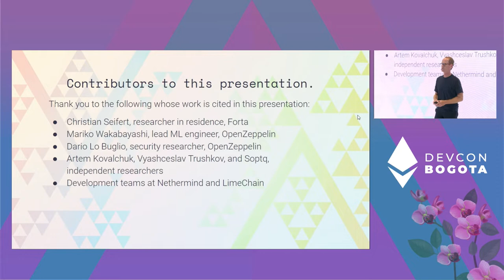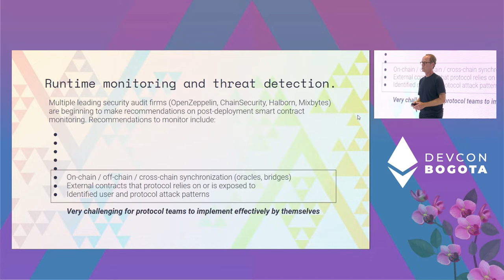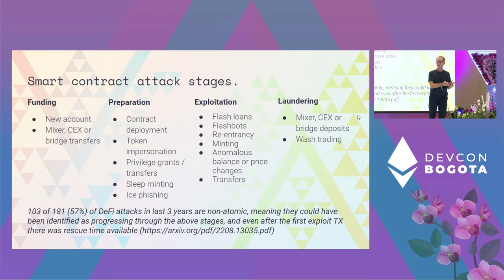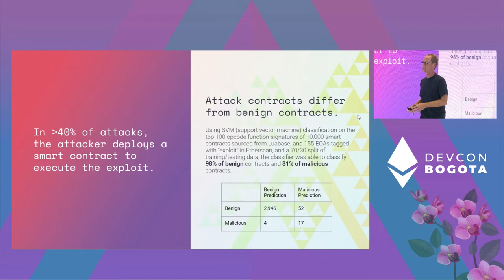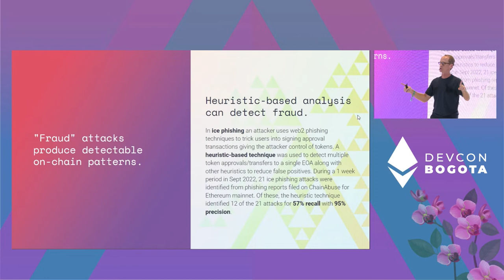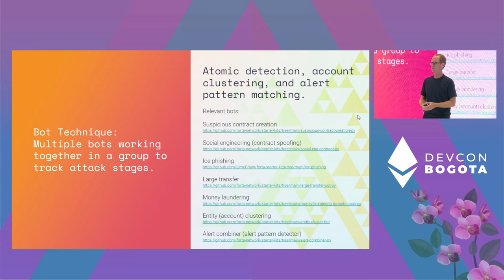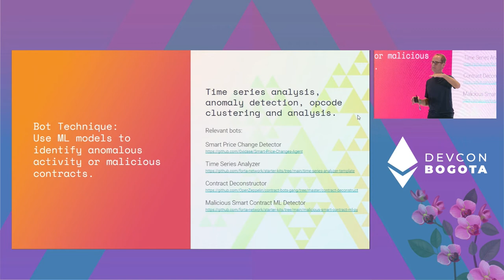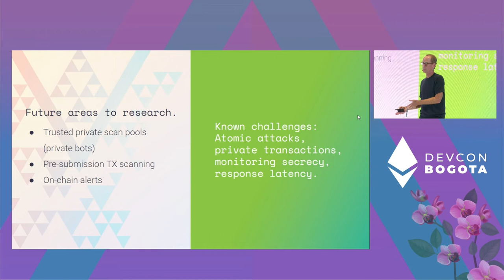Decentralized Threat Detection Bots by Jonathan Alexander | Devcon Bogotá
Decentralized threat detection bots are a recent area of research and development for protecting the ecosystem. This talk will cover concepts and recent research on detection bots and implementation patterns including heuristic-based, time-series based, multi-block, and TX simulation. Examples involving prior exploits will be included, as well as tools, limitations, the potential for automated threat prevention, and areas for further research.

Speaker(s): Jonathan Alexander
Skill level: Beginner
Track: Security